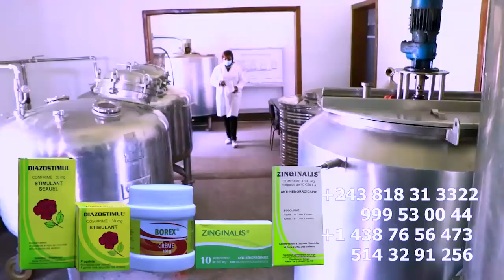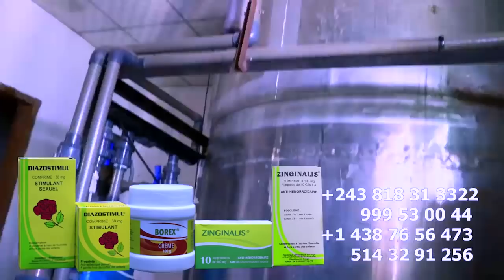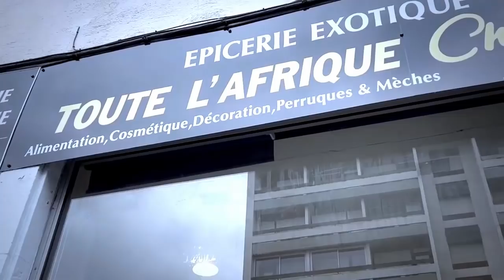FARA FARA FALLY IPUPA Et KEN MPIANA En BELGIQUE Grace à Ses Conseils est En Europe FIMBU Na FUMBU